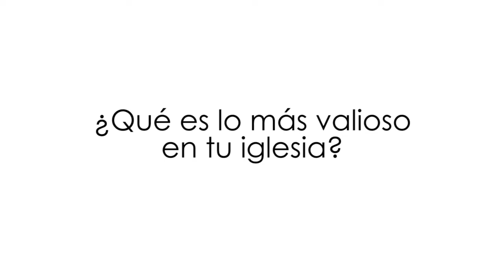No tiene precio - Ministerio de Recepción | Iglesia Adventista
Serie de videos - Juntos por una Iglesia más receptiva. Comparte con tus amigos, lleva esperanza, mira +